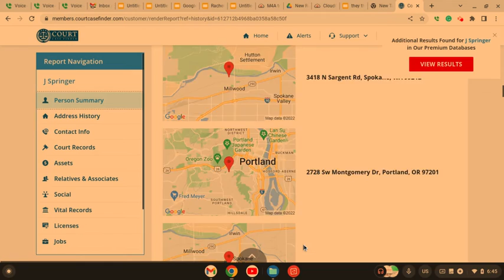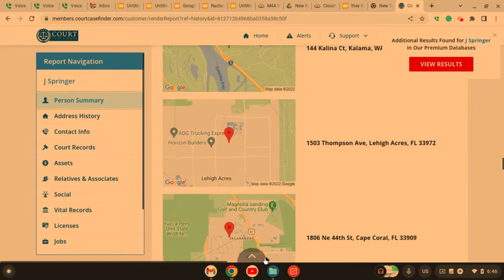Fake address to support house hopping Jun 13 2022 6 47 AM